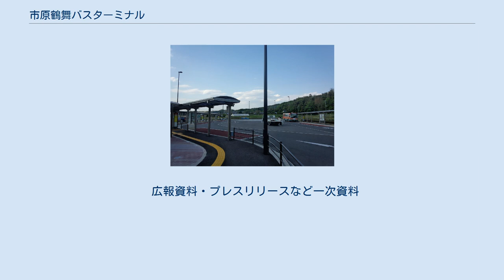市原鶴舞バスターミナル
バスターミナル概観 発着場 待合室・トイレ 市原鶴舞バスターミナル（いちはらつるまいバスターミナル）は、千葉県市原市田尾にあるバスターミナルである。
 首都圏中央連絡自動車道（圏央道）市原鶴舞IC近くの国道297号沿いに、高速バスのパークアンドライドを目的に設置された。
市原鶴舞IC周辺まちづくり協議会（市原市）が指定管理者として運営している。
 駐車場（有料）やバス乗降場のほか、待合所、トイレ、多目的スペースを擁する。
 当ターミナルを介して、一般路線バスと東京、横浜など各方面に乗り継ぎができる。
 2001年（平成13年）、圏央道のIC整備効果による地域活性化につなげるために地元3町会（上田尾・下田尾・山小川）が主体となる「市原南IC周辺地区まちづくり協議会（現：市原鶴舞IC周辺地区まちづくり協議会」が設立され、以後は協議会が中心となり、市原市と協働での活動を開始する。 2006年（平成18年）、協議会より「パークアンドバスライド」・「市民農園」・「緑の広場」といった「三本の柱」を中心とした「まちづくり構想」が同市へ提出され、その一つである「パークアンドバスライド」の実現策として、同バスターミナル整備の検討が開始された。
地権者との幾重もの交渉と地元説明会を経て、2010年（平成22年）に着工し、約2億円をかけて整備、2013年（平成25年）4月1日より供用が開始され、同年4月8日に路線バスの乗り入れが開始された。
 そして、同年4月28日に高速バス乗り入れが開始され、沿線自治体のマスコットキャラクター同席のもと、オープニングイベントが催された。